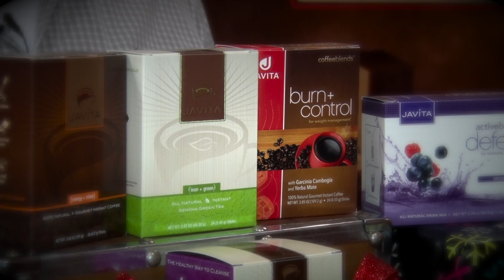HOLIDAY GIFT BAZAAR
This video is about HOLIDAY GIFT BAZAAR